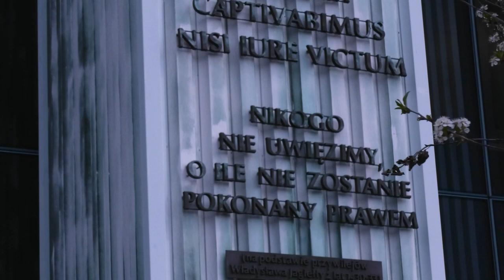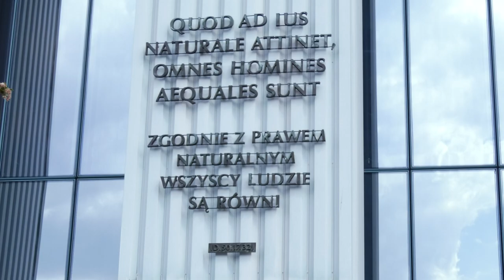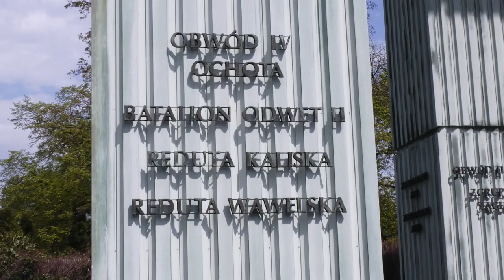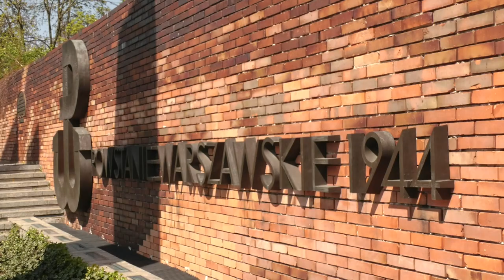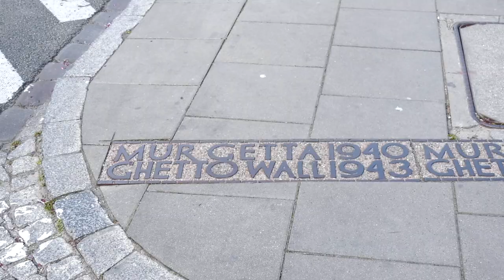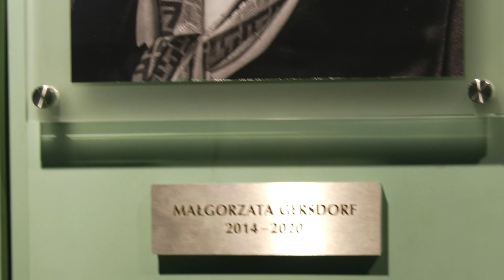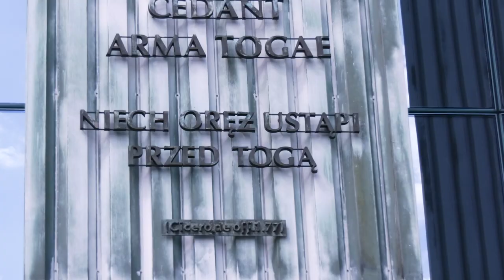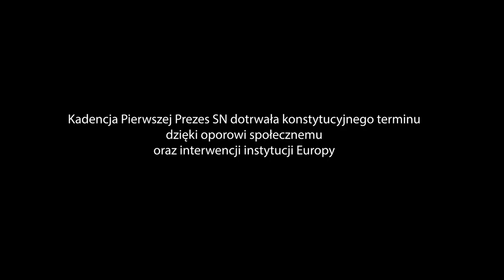Prof. Gersdorf i Historia na pl. Krasińskich w Warszawie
Fragmenty z ostatniego dnia konstytucyjnej kadencji Pierwszej Prezes Sądu Najwyższego Rzeczypospolitej, pani profesor Małgorzaty Gersdorf. Podziękowania i wyrazy podziwu dla niej od Obywateli RP. Oraz o tym przede wszystkim, co znaczą dramatyczne doświadczenia tragicznych momentów historii, kiedy przychodzi wybierać pomiędzy sprawiedliwością, a wolą ludu.

Obserwuj nas!